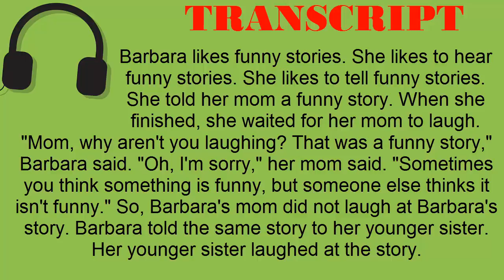Super Easy Reading #15 - A Funny Story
TRANSCRIPT:
Barbara likes funny stories. She likes to hear funny stories. She likes to tell funny stories. She told her mom a funny story. When she finished, she waited for her mom to laugh. "Mom, why aren't you laughing? That was a funny story," Barbara said. "Oh, I'm sorry," her mom said. "Sometimes you think something is funny, but someone else thinks it isn't funny." So, Barbara's mom did not laugh at Barbara's story. Barbara told the same story to her younger sister. Her younger sister laughed at the story.